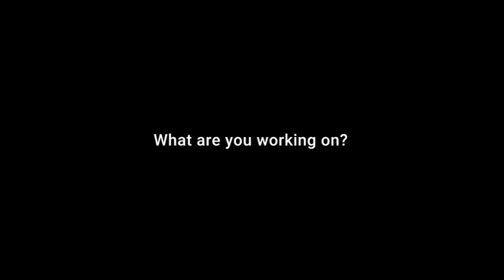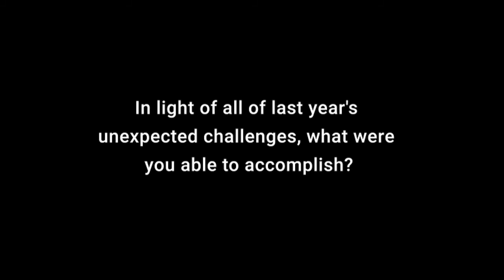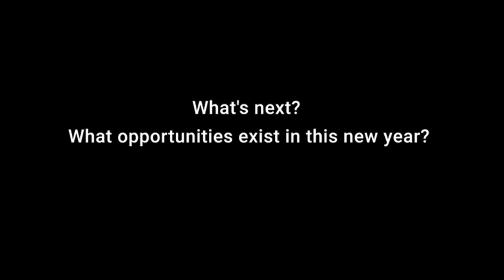CCHE partners - Homewood Children's Village & Green Building Alliance Spotlight